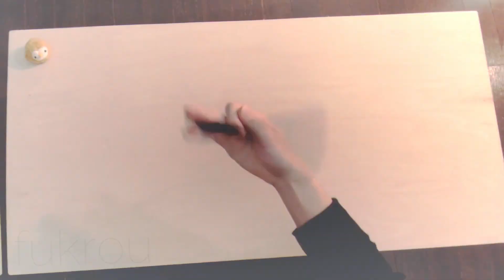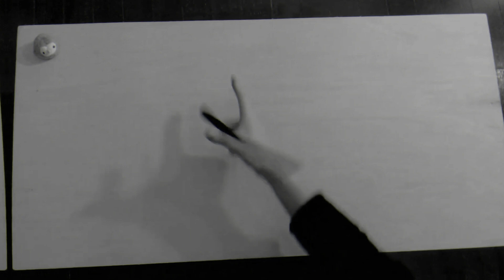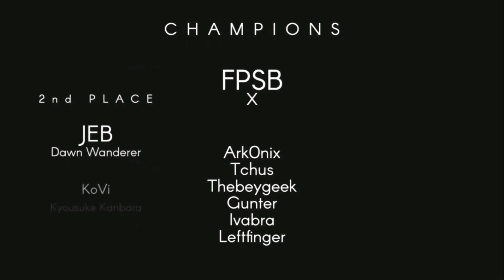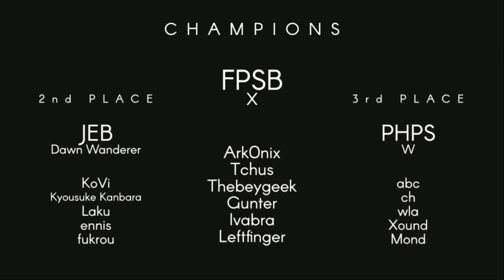Best of WC20 | Pen Spinning World Cup 2020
Why reupload?
A few days ago, my Gmail account had been hacked, and I can't log in to my YouTube channel too. A few days later, my previous youtube channel has been terminated. So, all of my subscribers and my videos are gone forever. Some of the videos still saving on my computer, then I still can reupload them, but not all, just a few.

(Reupload) Best of WC20 | Pen Spinning World Cup 2020